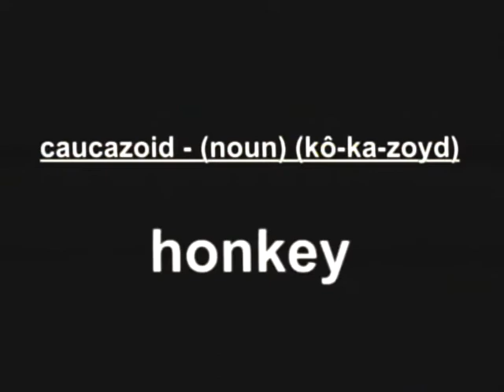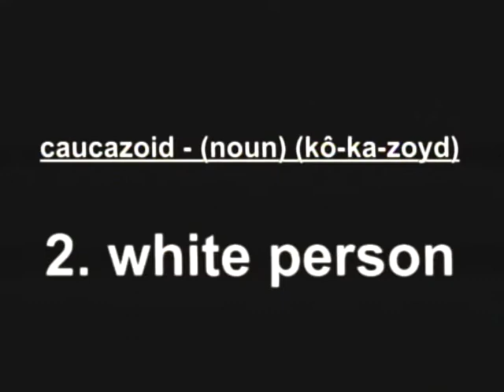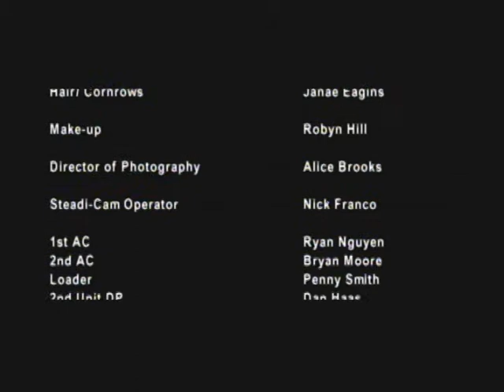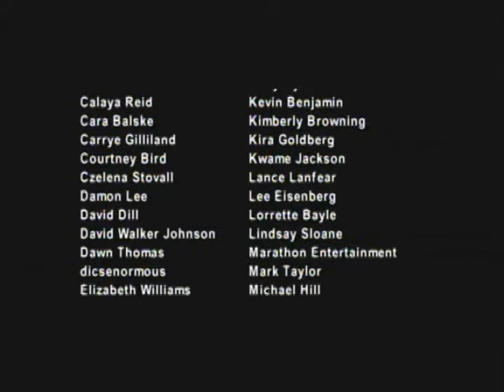The Memo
The day of "the black revolution" happens but one black man doesn't get...the memo.
Staring: Gary Anthony Williams & Dahéli Hall
Written & Directed by: Dahéli Hall
Produced by: Tendo Nagenda
2004